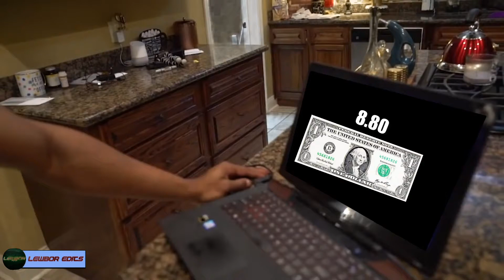Dolar 9 olunca Merkez Bankasının Müdahalesi Gecikmiyor -lewboredits